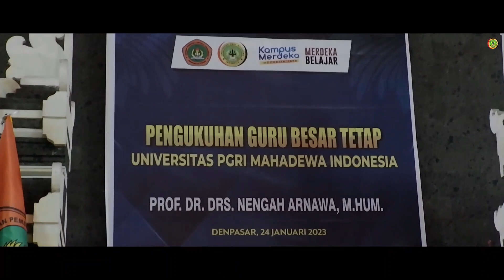Pengukuhan Guru Besar UPMI Bali